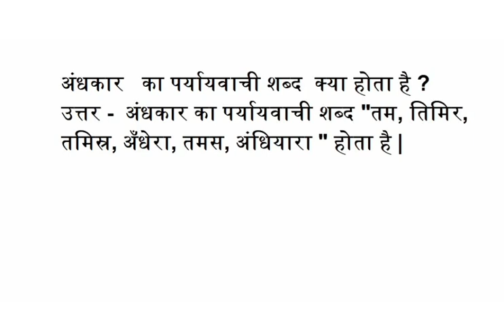अंधकार का पर्यायवाची क्या होता है तम, तिमिर, तमिस्र, अँधेरा, तमस, अंधियारा के पर्यायवाची बतावो